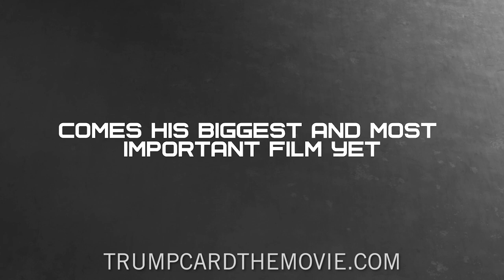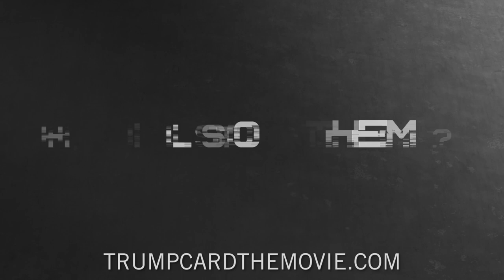Dinesh D'Souza's latest movie, "Trump Card" trailer showed at CFRW 2020 Summer Conference.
D'Souza's upcoming movie "Trump Card" trailer debuted at the California Federation of Republican Women Summer Conference on July 26, 2020.